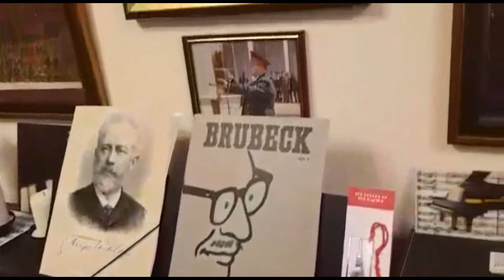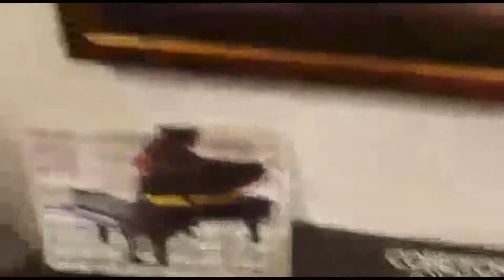Музыка Вячеслава Уманца "Вежлевые люди". Фортепиано Барановский Игорь